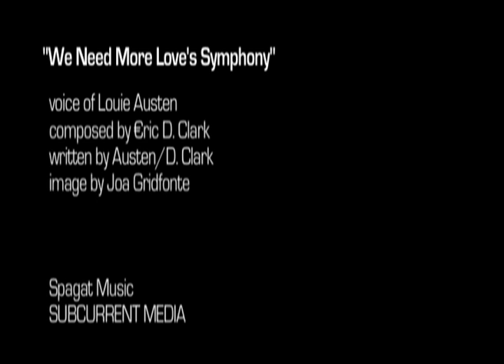¡TRAILER! We Need More (Love's Symphony)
SUBCURRENT MEDIA & SPAGAT
Featured Artist: Louie Austen
Conducted by: €ric D. Clark
Composed by Austen/D.Clark
Video Directed and Conceived by Joa Gridfonte
Release: 11